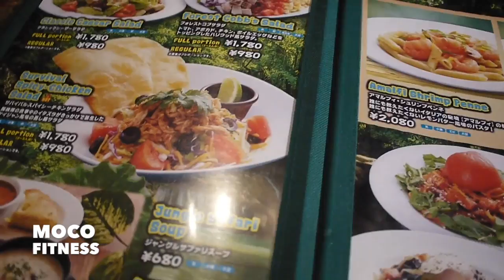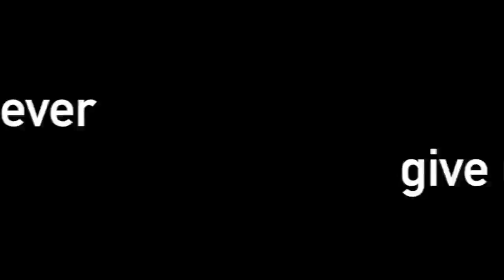ロードバイク Q&A雑談動画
試験が終わりトレーニングも中止でチートデイです。雑談＆Q&Aブログ動画です＾＾